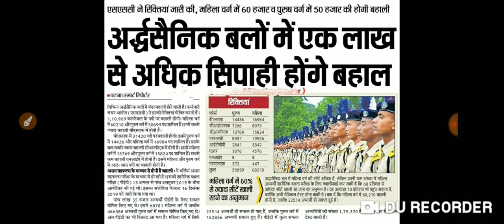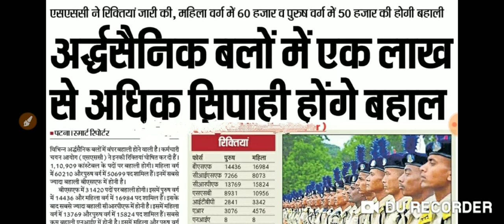युवाओं के लिए खुशखबरी- 2020 में अर्धसैनिक बलों में एक लाख से अधिक सिपाही के पदों की बहाली होगी।